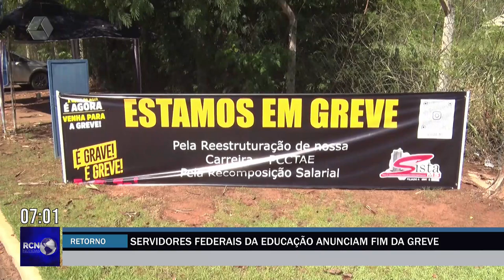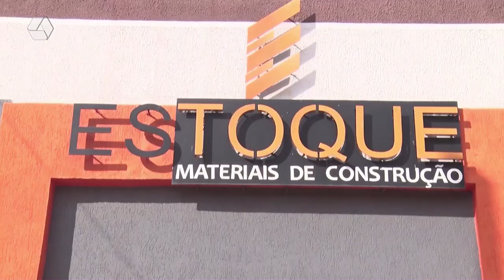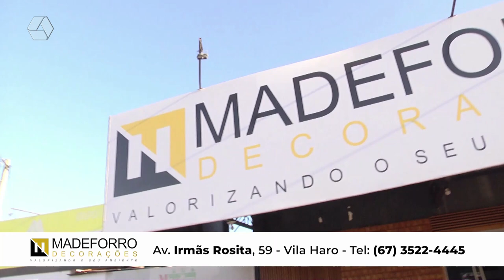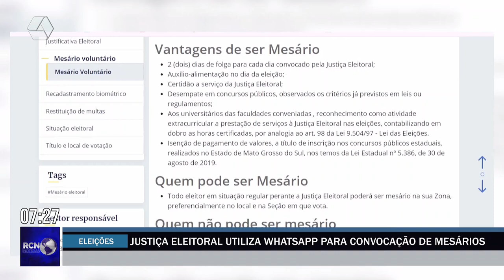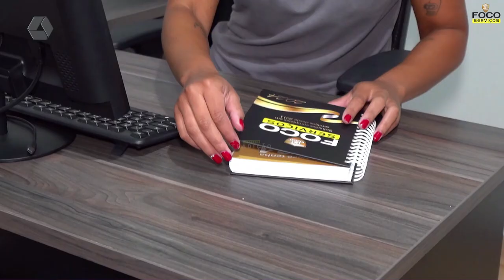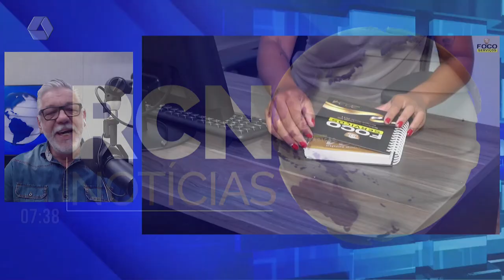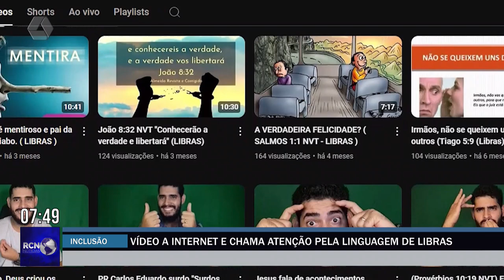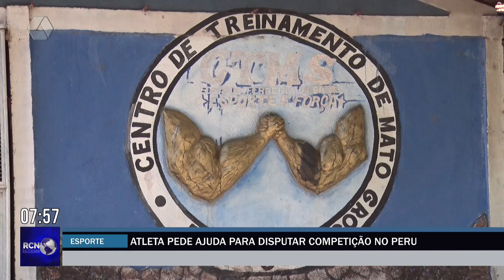RCN NOTÍCIAS 02-07-2024